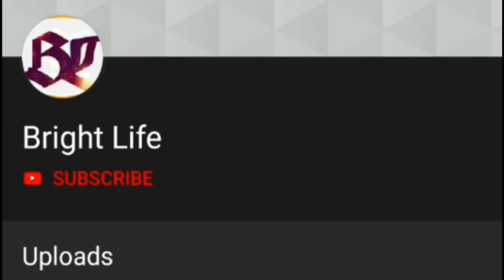ഫഹദിനെ മൈൻഡ് ചെയ്യാത്ത പെൺകുട്ടിയെ പ്രണയിച്ചു വീഴ്ത്തി!ഇരുവരുടെയും പ്രണയകഥ തുറന്നു പറഞ്ഞ് താരംFahadh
Hi friends

ഫഹദിനെ മൈൻഡ് ചെയ്യാത്ത പെൺകുട്ടിയെ പ്രണയിച്ചു വീഴ്ത്തി!ഇരുവരുടെയും പ്രണയകഥ തുറന്നു പറഞ്ഞ് താരംFahadh fasil -Nazriya Nazim Love story